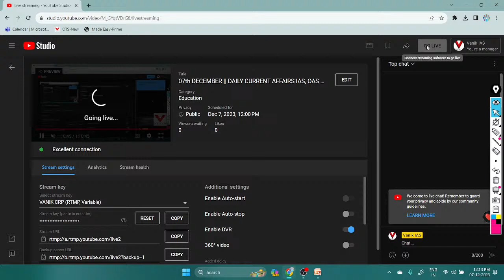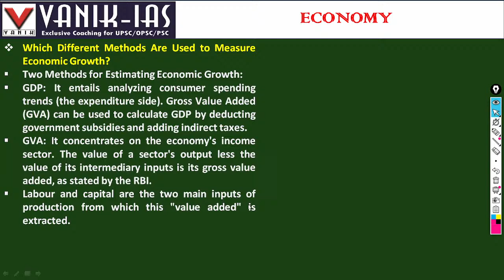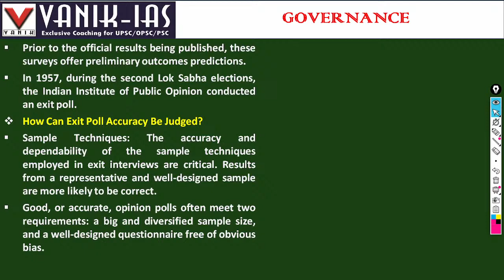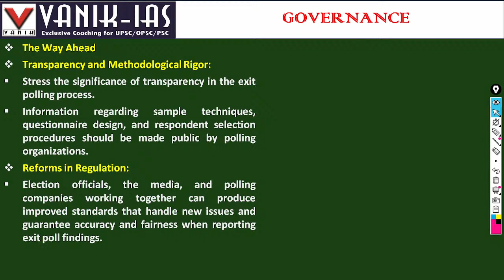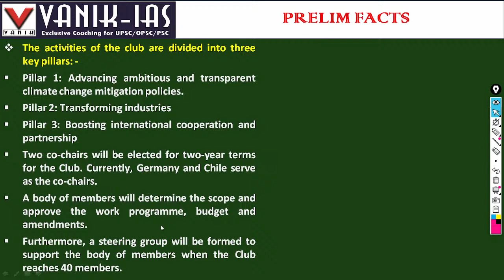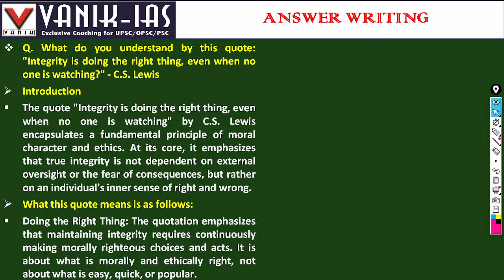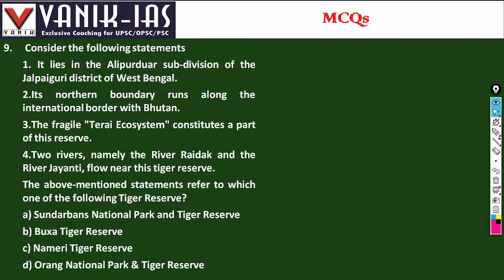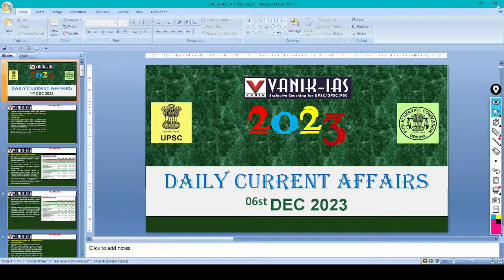07th DECEMBER || DAILY CURRENT AFFAIRS IAS, OAS AND WBCS || VANIK-IAS YOUTUBE LIVE CA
07th DECEMBER || DAILY CURRENT AFFAIRS IAS, OAS AND WBCS || VANIK-IAS YOUTUBE LIVE CA